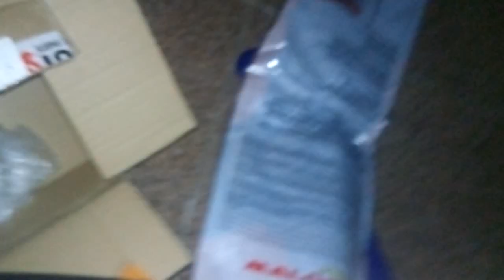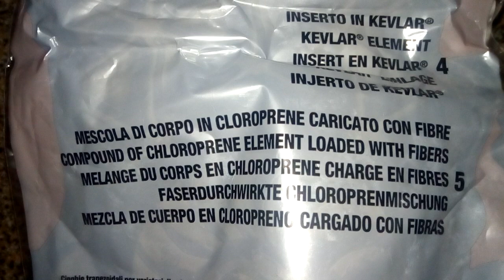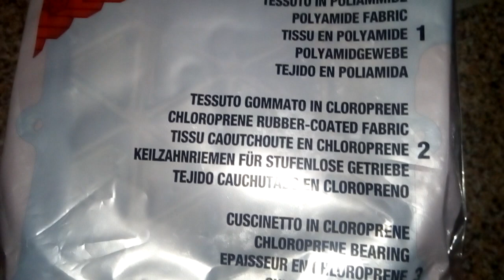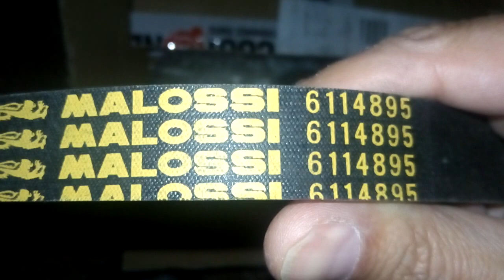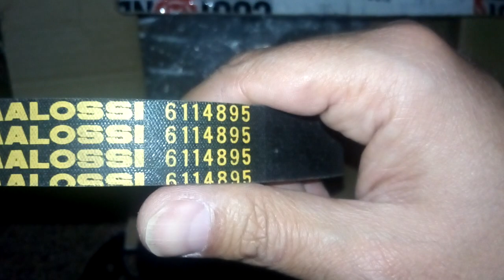MALOSSI REFERENCE XK BELT HONDA PCX JF28